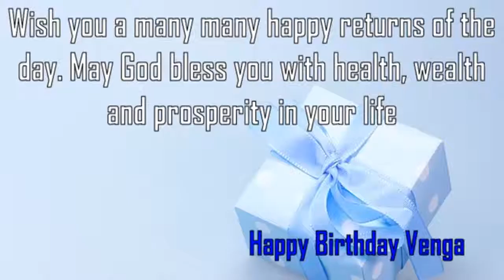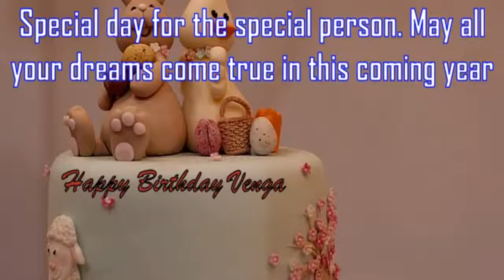Happy Birthday Venga Image Wishes✔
Happy Birthday Venga Images. Send Personalized happy birthday wishes to Venga in 1 min by visiting
GreetName has thousands of image templates to choose from based on gender, age, and relationship. Pick the best image template. Enter Your Name and click 'Generate Personalized Image' button. You can share Venga picture birthday wishes to any social network such as Facebook status, Whatsapp status, Instagram, Twitter, Google+, etc